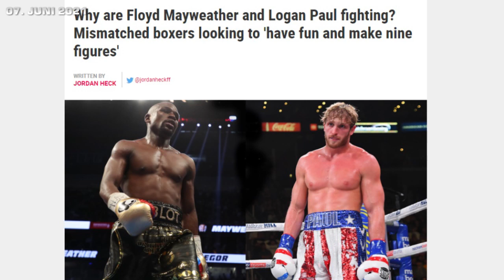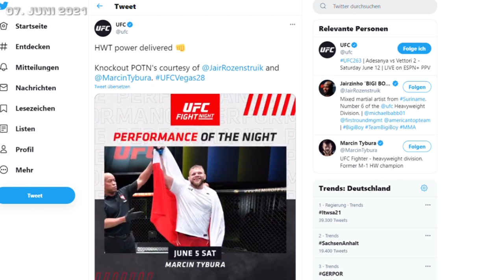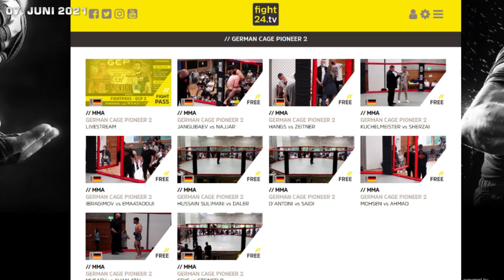GNP1 Fight Week: MayweathervsPaul / UFCVegas / German Cage Pioneer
0:00 Intro & FloydMayweather vs.
3:00 UFC Vegas 28: Rozenstruik vs. Sakai
5:02 German Cage Pioneer 2